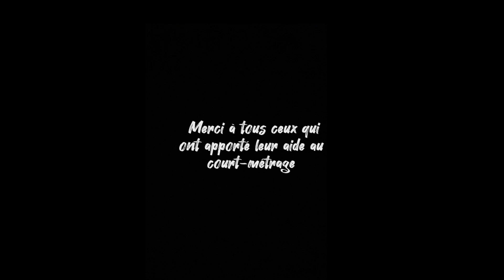Au fil de l'eau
le film de Lilas, Amaury, Matthieu,  Evéane et Chloé nous entraîne sur les traces d'un frêle esquif. Avec la participation de Mathilde Mosnier, Alexandre Messina et Tess Messina.